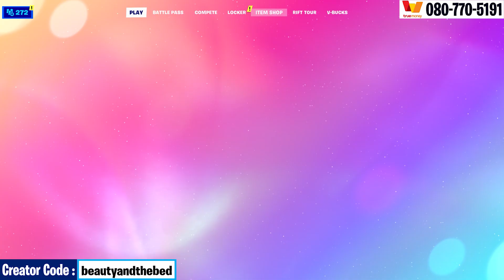Fortnite วิธีทำเควสต์ Free Guy เพื่อรับอีโมท Good Guy ไปเลยฟรีๆ